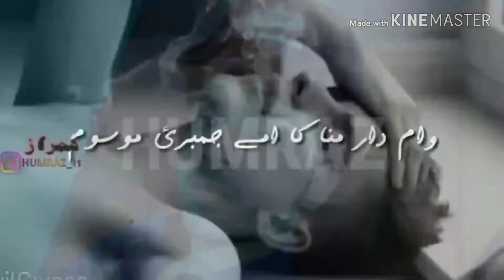Sikandar Jan jamot